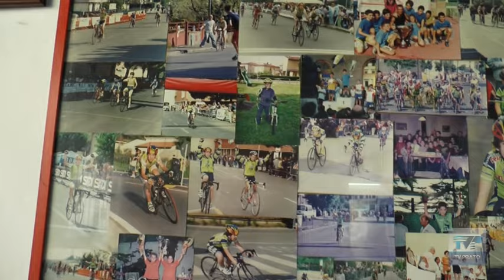Olimpiadi di Tokyo: sfuma il sogno di una medaglia per Vittoria Guazzini